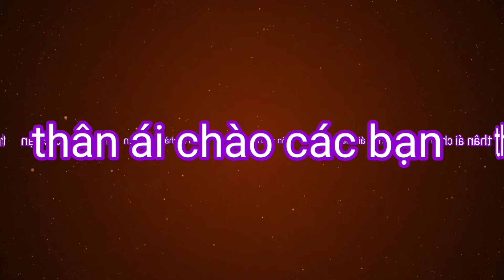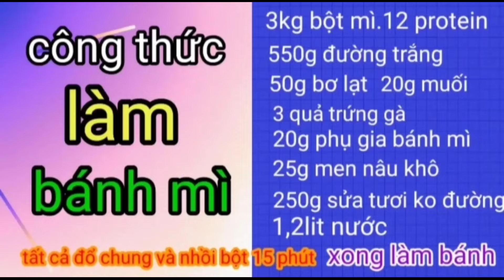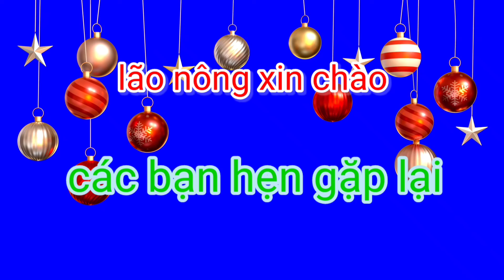Làm bánh mì ngọt con voi con, của lão nông hay làm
Lão nông làm bánh mì ngọt, con voi con